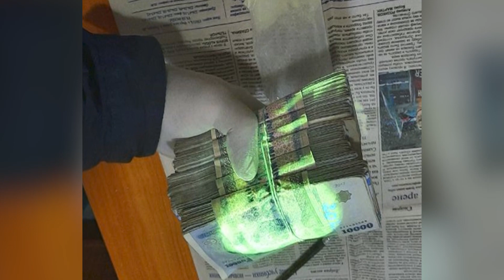Йигитларни жинсий алоқага таклиф қилиб, уларга нисбатан товламачилик қилган жиноий гуруҳ қўлга тушди